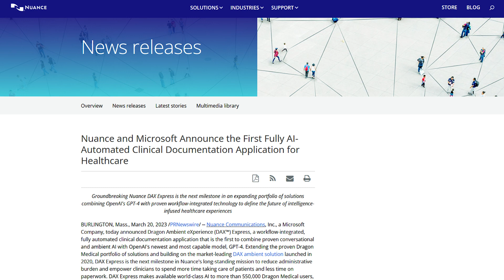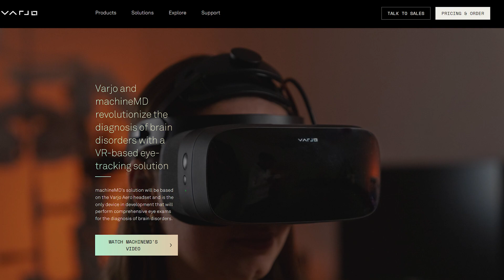Nuance uses GPT4, Maven buys Naytal, TytoCare FDA 510(k) wheeze detection, Varjo partners machineMD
March was full of tremendous news in digital health - lots of major rounds, acquisitions, and partnerships. Check out some of the hottest news that happened in March:

00:00 Introduction
00:10 Microsoft's Nuance reveals clinician note-taking tool with GPT-4
00:30 Maven Clinic acquires fellow virtual women's health company Naytal
00:46 TytoCare receives FDA 510(k) for wheeze detection software
01:03 Varjo and machineMD partner to detect brain disorders using VR

Even though we hear lots of pessimistic predictions for digital health, the industry is still moving fast, and lots of amazing things happening.